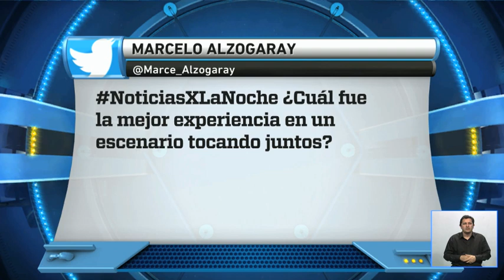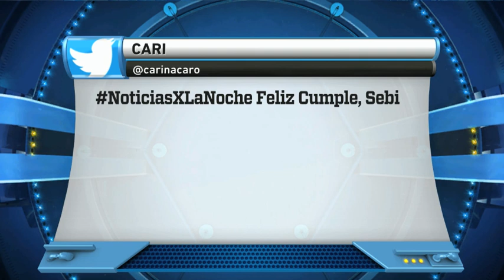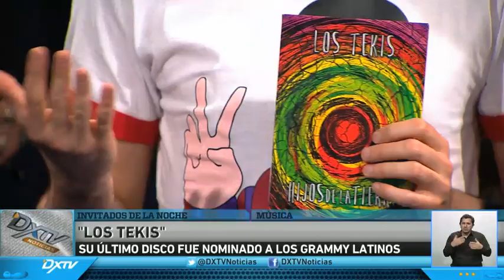LOS TEKIS EN DXTV NOTICIAS